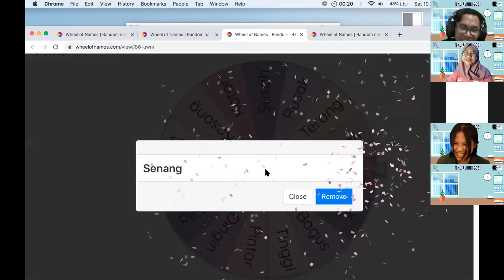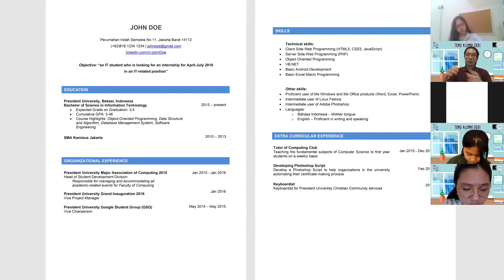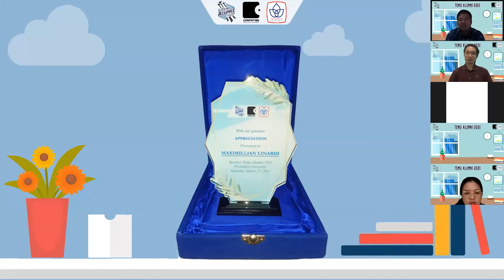TEMU ALUMNI 2021 AFTER MOVIE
[TEMU ALUMNI 2021 AFTER MOVIE - Thank You]

PUMA COMPUTING 2021 proudly present the after movie for our first Temu Alumni 2021.

Thank you for those who have participated in this event. Also, big thank you to our speakers who have shared their experiences to Computizens😊

Hopefully to see you soon!

-Connecting Better for Better Vision and Reach Our Star-